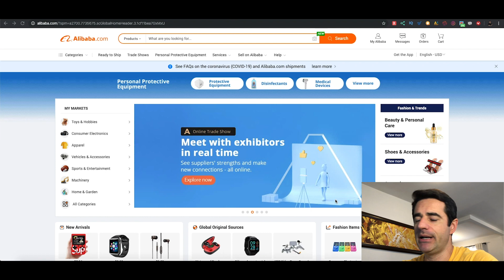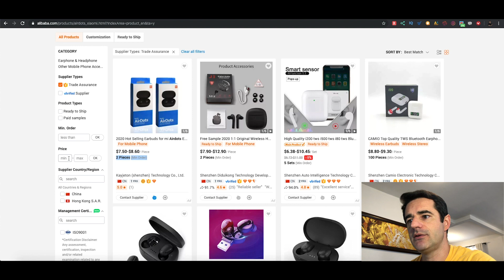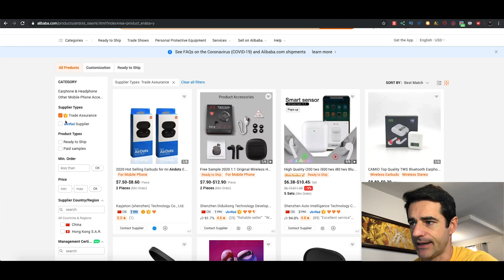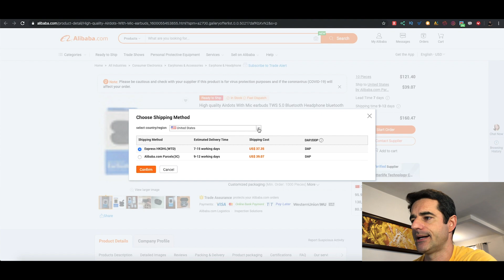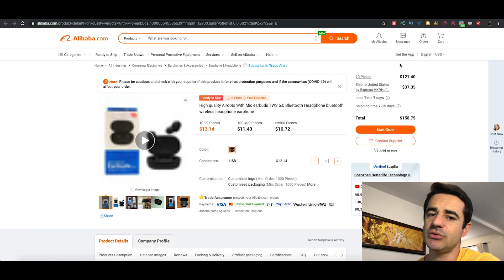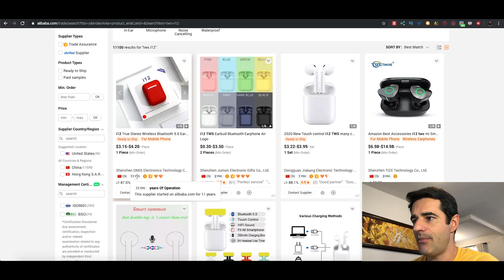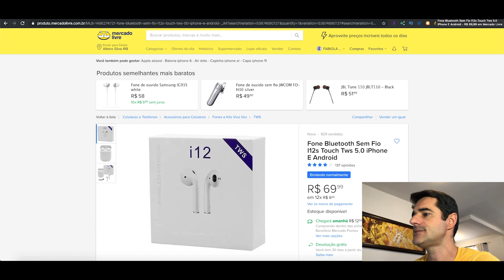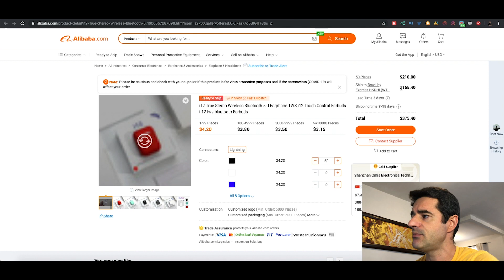Como ganhar dinheiro comprando no Alibaba corretamente- Ganhar dinheiro na internet 2020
Neste vídeo eu vou te ensinar como utilizar a plataforma Alibaba, o a versão do Aliexpress para quem precisa comprar produtos para importar em grande quantidade e vender no mercado livre ou vender no e-bay chinês. O Alibaba vende produtos diretamente aos público internacional, ele é uma ótima fonte de fornecedores mas exige alguns cuidados em sua utilização e com este tutorial você vai aprender a comprar no Alibaba corretamente e importar produtos para trazer para o Brasil e vender no Mercado brasileiro, Amazon BR ou enviar para os Estados Unidos e vender no E-bay e na Amazon. Estes produtos você pode utilizar para ganhar dinheiro na internet vendendo online em qualquer lugar do mundo.

Tudo que você precisa fazer é escolher os produtos na plataforma, comprar, receber, anunciar e revender e ganhar ótimos lucros com este tipo de estratégia.

Basta um pouco de boa vontade e uma conexão com a internet. .Aprenda a ganhar dinheiro na internet com a Universidade do Empreendedor Digital e tenha uma renda extra trabalhando em casa.
Comece a ganhar dinheiro online hoje com o canal Universidade do Empreendedor Digital. Aqui nós ensinamos como ganhar dinheiro na internet. Renda extra todos os dias. Renda extra 2020.